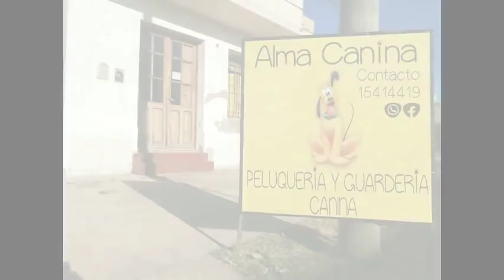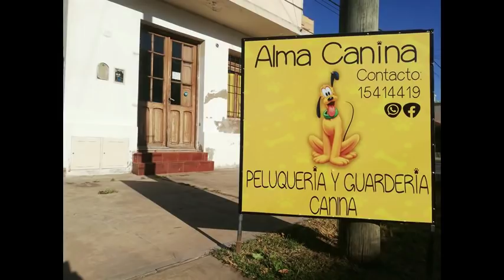9° fecha Apertura 2019, Eclipse 1 vs Bunge 2